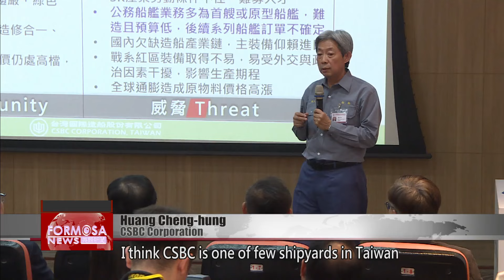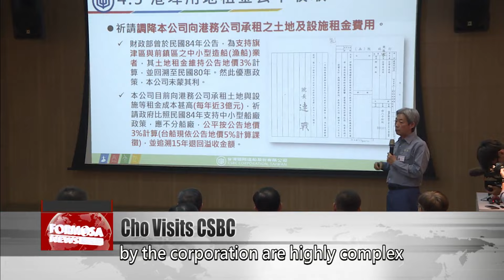Cho inspects indigenous defense submarine Hai Kun｜Taiwan News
Premier Cho Jung-tai on Friday headed south for a visit to the CSBC Corporation in Kaohsiung, accompanied by the new company chair Huang Cheng-hung. Cho’s visit was to inspect the progress of Taiwan’s new indigenous defense submarine, the Hai Kun. Upon mentioning that the government had placed orders for seven subs from the shipbuilder, the room erupted into applause. Let’s hear from Cho.

Cho Jung-tai
Premier
Under President Lai’s instructions to strengthen national security, we need to make long-term plans. So we have created a budget and a timeline for seven submarines. All within the same program. The moment I was to sign the document, I almost stood up to sign it out of respect.

Huang Cheng-hung
CSBC Corporation
Our biggest advantage at CSBC is that we have the biggest docks, and a lot of shipbuilding equipment. Our design capabilities are top-notch in the world. I think CSBC is one of few shipyards in Taiwan and in the world that has the capabilities to build submarines.

The Hai Kun is currently undergoing testing and is expected to be delivered to the Navy by the end of 2025. CSBC’s new chair called on the city government to lower tax rates, amid high operation costs. He said that many of the prototypes built by the corporation are highly complex and not especially profitable. In addition, the corporation has to pay a large sum of money in rent for its large industrial complex.